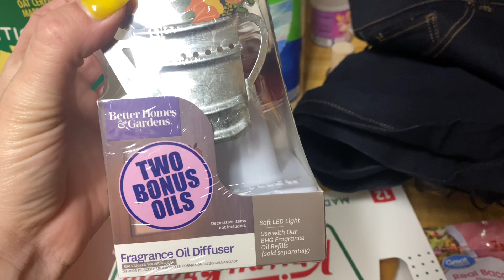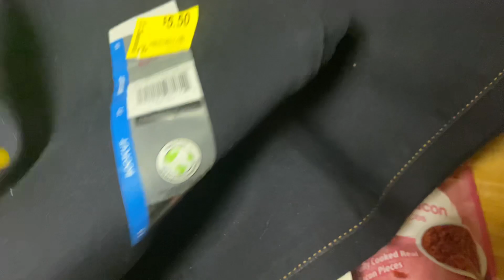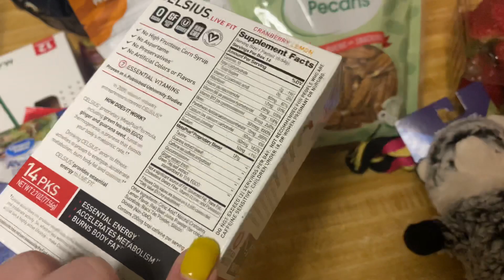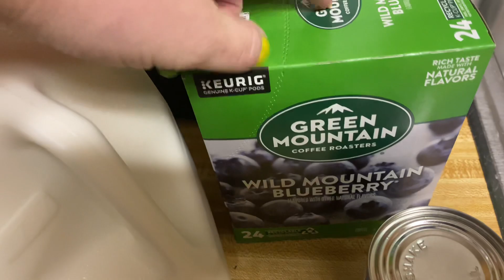Walmart Grocery Haul